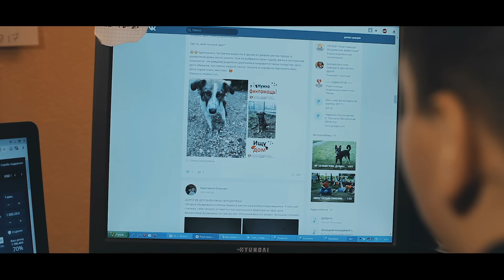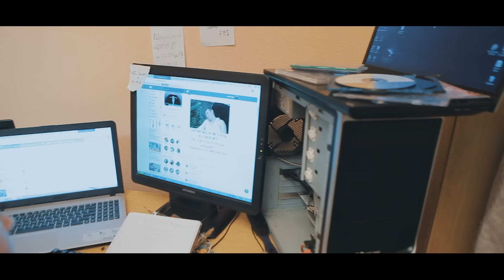Мини-сериал "Зёма" {4 Серия}/Mini-series "Zema" {4 Series}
Привет!!! ВАЖНАЯ НОВОСТЬ для тех, кто переживал , что серии слишком короткие !
Мы купили флешку на 32 гб, не бухали в ту субботу ...
Короче ловите 11 минут счастья !!!
И как говорит Тяпа "11-не так уж и мало ". Погнали !